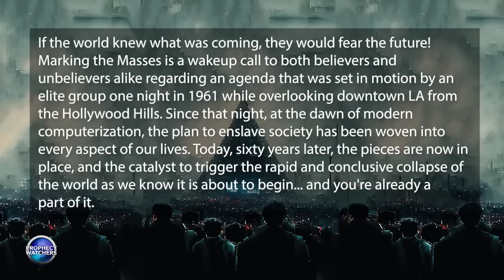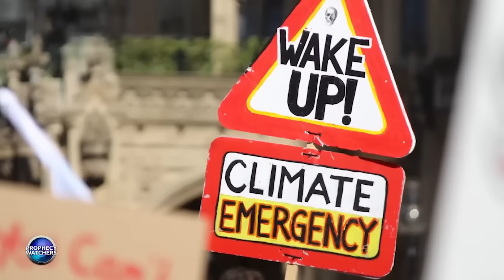Conditioning the Masses for the Mark || Pastor Tom Hughes & Mondo Gonzales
Pastor Tom had a great time with Mondo Gonzales of @prophecywatchers discussing Marking the Masses.
If you haven't picked up a copy yet you can visit markingthemasses.com today.

Connect with Tom Hughes!